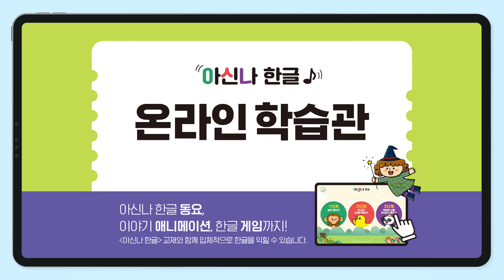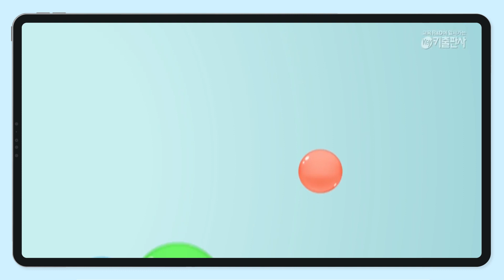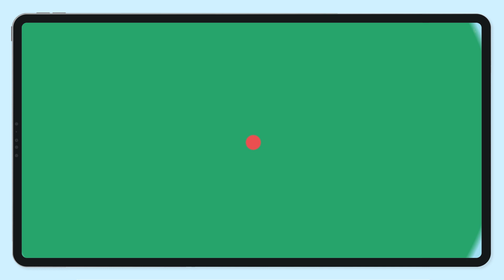[아신나 한글] 교재와 함께 [아신나 온라인 학습관]으로 입체적으로 한글을 학습해 보세요!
[아신나 온라인 학습관]은 '태블릿 PC'나 '휴대 전화'로 활용할 수 있는 한글 디지털 학습 프로그램입니다.
한글 게임, 한글 동요, 이야기 애니메이션 등 아이들의 흥미를 높여 주는 다양한 콘텐츠가 들어 있답니다.